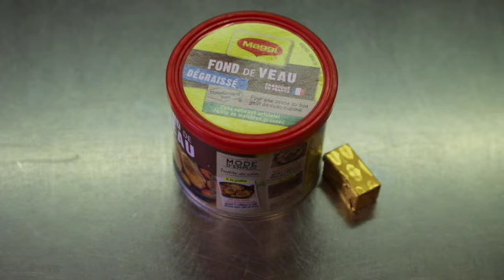côte de veau crémée aux asperges SD 480p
COTE DE VEAU CREMEE AUX ASPERGES

INGREDIENTS (4p)
4 côtes de veau (ou deux en fonction de taille de la côte et appétit de chacun…)
16-20 asperges vertes (fraîches ou surgelées)
200g champignons de Paris émincés
25cl crème liquide entière
Fond de veau en poudre 2 càc
1 cube or Maggi. Huile d’olive, sel poivre
REALISATION
Faire cuire les asperges dans de l’eau bouillante un peu salée avec le cube Maggi pendant 6-8’. Egoutter sur du papier absorbant et réserver.
Faire sauter les champignons émincés dans de l’huile d’olive. Réserver.
Faire sauter dans une cocotte allant au four les côtes de veau préalablement dégraissées salées et poivrées. Une fois les côtes bien colorées, mettre la cocotte au four pour 8 à 10’ suivant l’épaisseur. Au bout de ce temps sortir la cocotte du four, enlever les côtes de veau et les recouvrir de papier alu pour les laisser reposer un peu (pas plus de 10’).
Dans la cocotte, verser le crème et les 2 càc de fond de veau, les champignons et faire réduire la crème portée à ébullition d’1/3 environ. Baisser le feu et ajouter les asperges pour les réchauffer quelques minutes.
DRESSAGE
Mettre les asperges dans l’assiette, déposer la côte par-dessus, verser la sauce avec les champignons par-dessus et servir immédiatement.